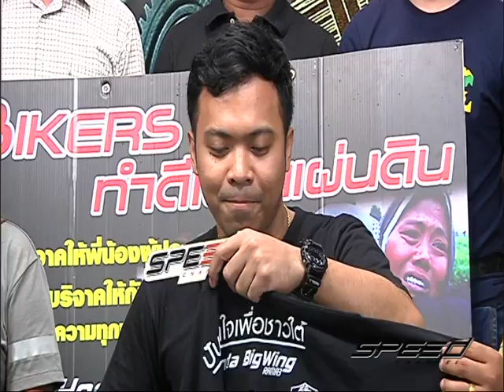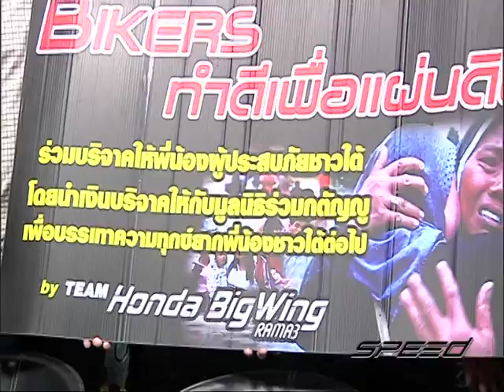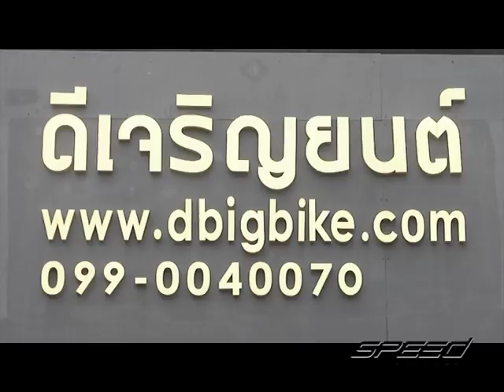Speed Rider OA 30 01 2017 B3